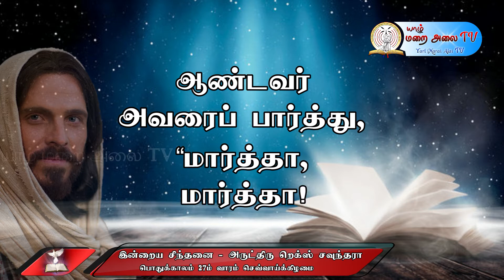DAILY GOSPEL REFLECTION - 05.10.2021 TUESDAY